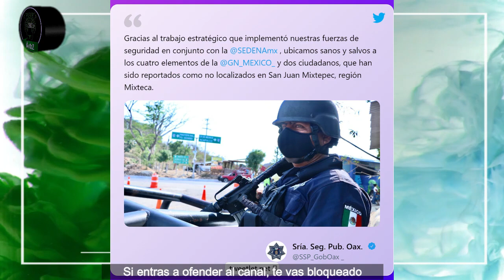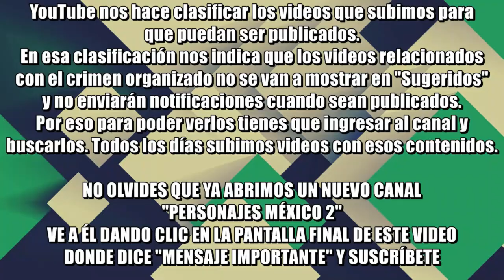Emboscaron a la GN en San Juan Mixtepec, Oaxaca; levantaron a cuatro elementos y a dos ciudadanos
El día de ayer en San Juan Mixtepec, Oaxaca, la Guardia Nacional de López, infame Merolico del que tanto hablamos aquí, fue emboscada por pobladores del municipio de San Juan Ñumi, mientras que los uniformados escoltaban a pobladores a la construcción de una toma de agua. Tras los sucesos se informó que 4 elementos de la GN de López, tres hombres y una mujer, además de dos pobladores más, habían sido levantados.